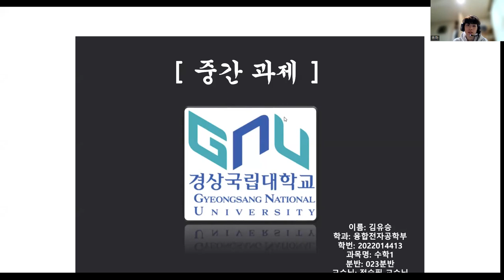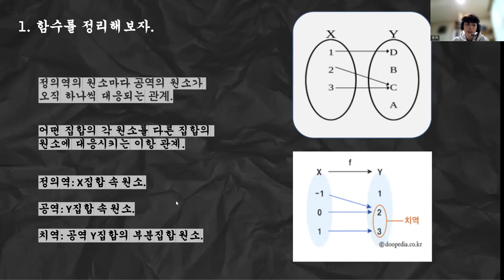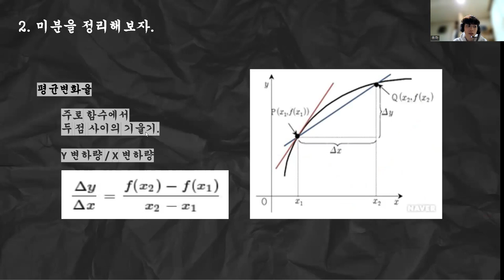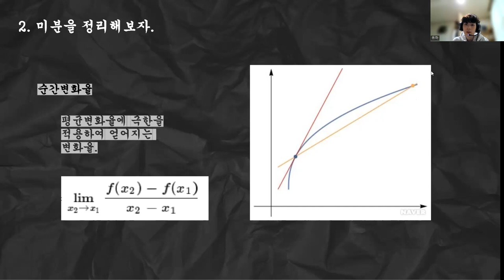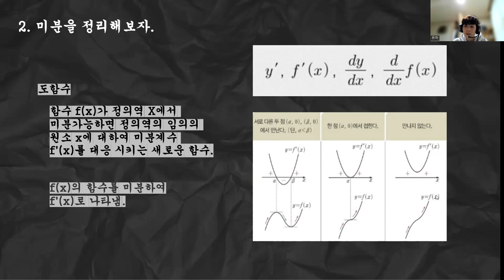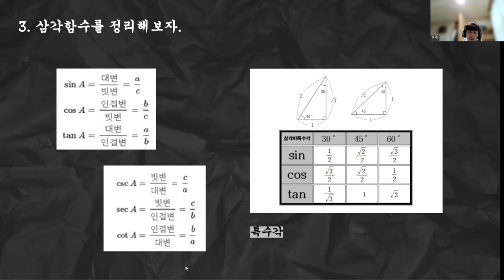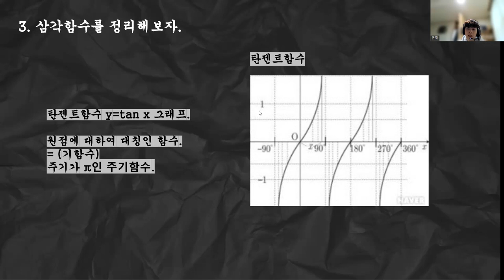중간평가_함수의미분_김유승